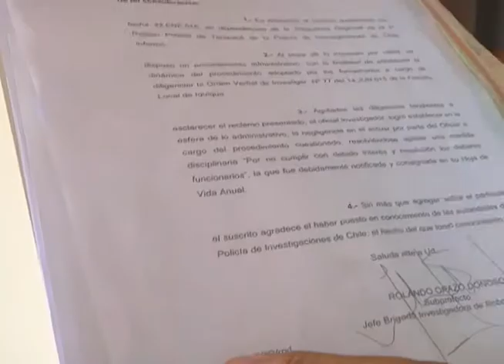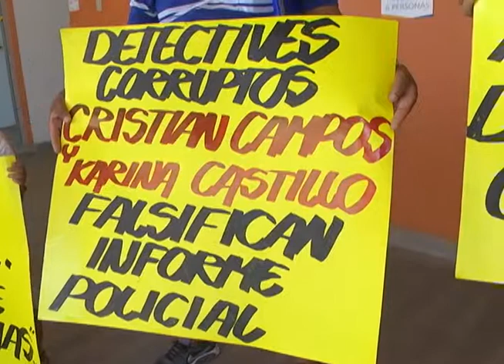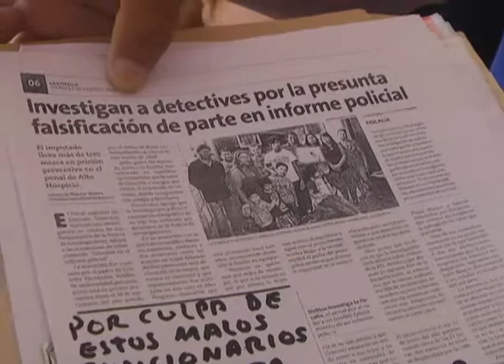EXIGEN LIBERTAD DE SU HIJO